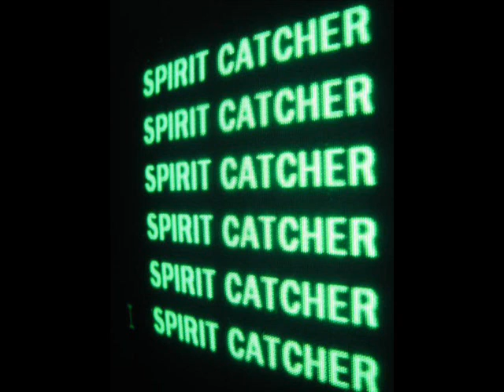Spirit Catcher-Forever a day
spirit catcher forever a day original mix